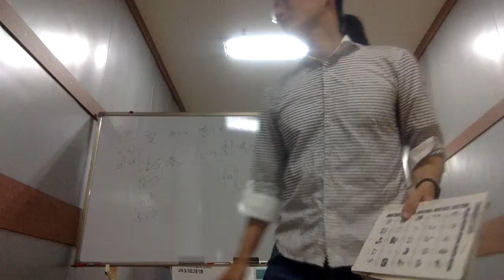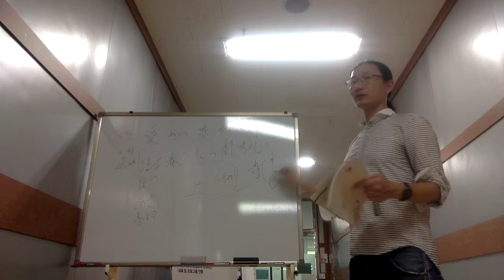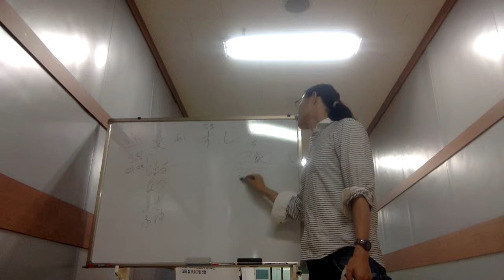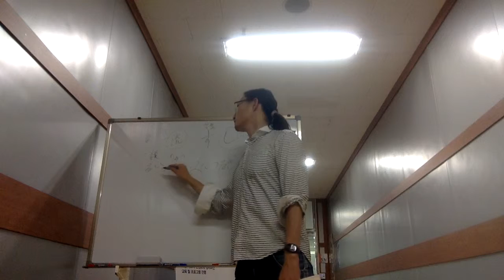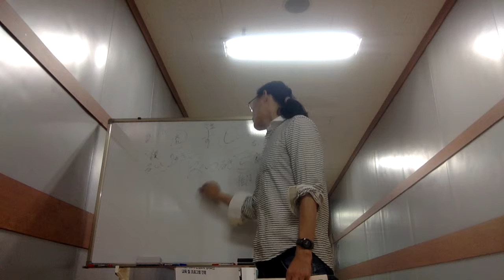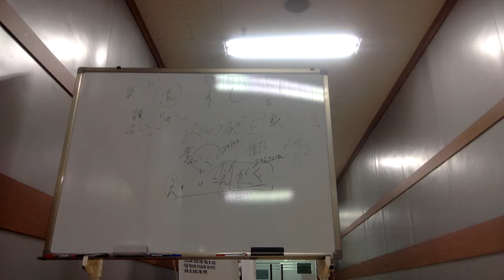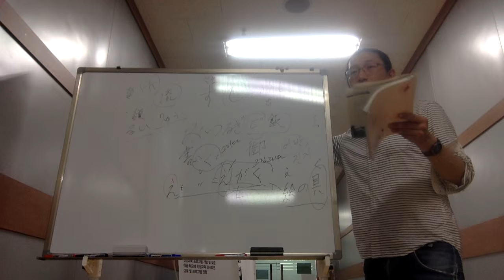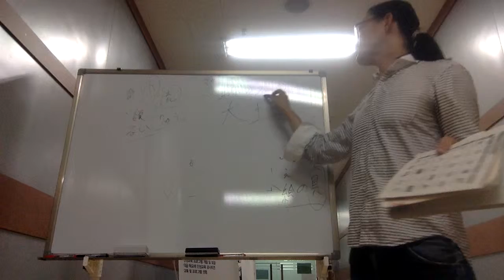Capt Jang Japanese Vocabulary 2 연세교육